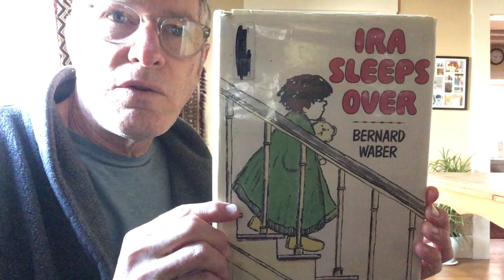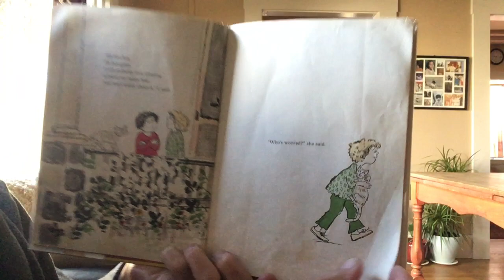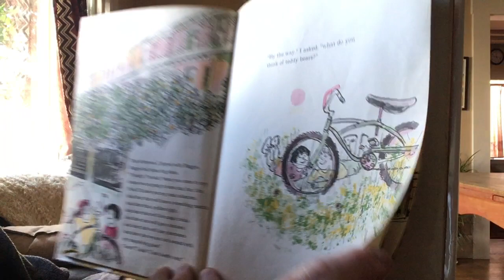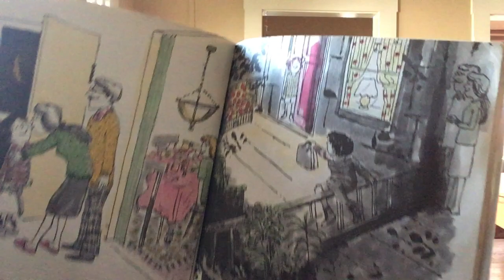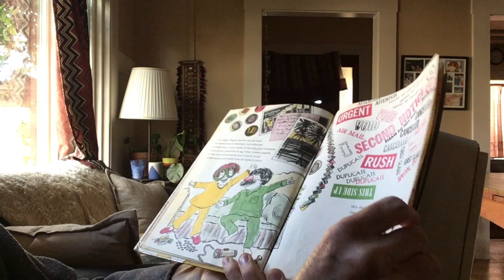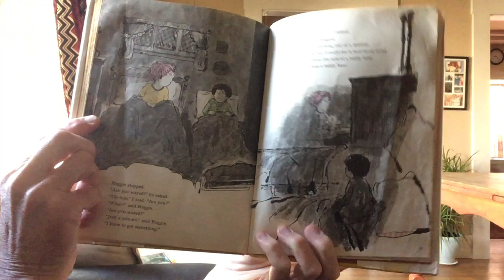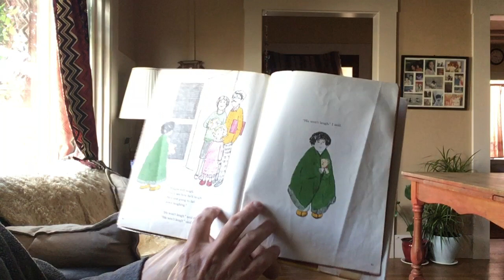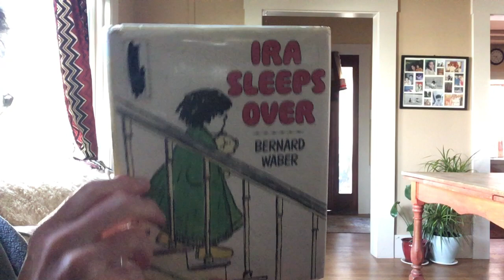Waber - Ira Sleeps Over (1972)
Read aloud of Bernard Waber's 'Ira Sleeps Over' (1972)